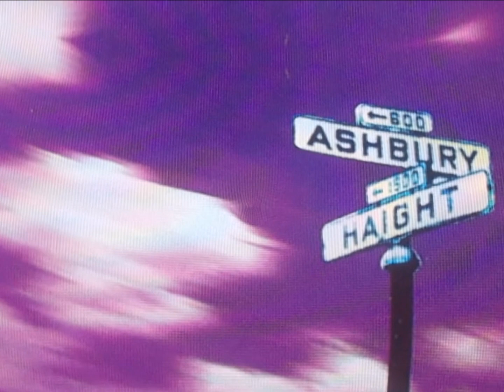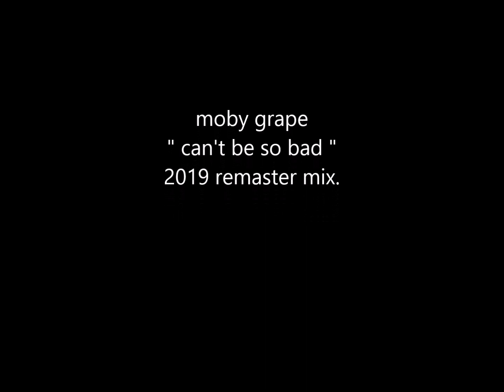moby grape " can't be so bad " 2019 remaster mix.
moby grape       " can't be so bad "  stereo remaster mix.